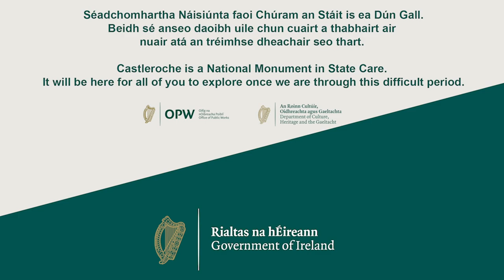Castleroche, Co. Louth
Castleroche in north county Louth is one of the most imposing Anglo-Norman castles anywhere in Ireland.

In the records from that period it was referred to by its Latin name Castellum de Rupe, or Castle of the Rock, for obvious reasons.

Before the coming of the Normans, the lands here formed part of the ancient kingdom of Airgialla. It is quite likely that the rock outcrop here was the site of the royal residence of the kings of Airgilla long before the Anglo-Norman castle was built.

The castle that we see today owes its origins to the de Verdun family, who took their name from Verdun in northern France.

Bertram De Verdon originally came from Normandy to England with William the Conqueror in 1066. A century later, when William’s descendant Henry II came to Ireland in 1171 in his entourage was Bertram’s grandson, also Bertram, one of the king’s loyal barons.

Bertram died in 1192 while on crusade with Richard I in the Holy Land, but not long before this he had established a town at Dundalk and consolidated the Norman conquest of Airgilla.

It is said that in 1236, Bertram’s granddaughter, Lady Rohesia de Verdun built a castle here. However, it is generally agreed that the castle that we see standing proud on the rock today was built by her son, John, sometime before his death in 1274.

The castle comprises a large triangular-shaped courtyard enclosed by a massive curtain wall.

On the east side is a tall twin-towered gate house. Outside the gatehouse is a massive fosse cut deep into the bedrock. Today a stone causeway can be seen crossing the fosse, but originally it must have been spanned by a drawbridge that could be raised when the castle came under attack.

On the south side of the castle, beside the gatehouse, is the main hall, which accommodated the de Verdun family and their guests.

This impressive castle was designed to be seen throughout the surrounding countryside as symbol of the military might of its lord and lady. Today, nearly 800 years after it was built and long after its military purpose has elapsed, the castle walls still seem impregnable and continue to strike awe in all who come to visit.

Castleroche is a National Monument in State care and is managed by the Office of Public Works.